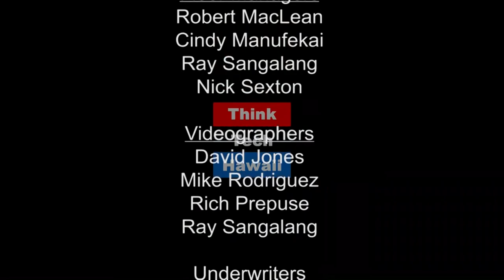International singer and songwriter Felito Felix (Hispanic Hawaii)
Felito Felix is the pride and joy of the Puerto Rican community as international singer and song writer.  The discussion is about Felito Felix's accomplishment and contribution to music. He started his career in 1961 and was a member of the Four amigos band in the 1961 here in Hawaii. Who recored 67 album and wrote over 500 songs that today we can still hear over the radio. He recored with capital record and recognized the one singer ever recored a duo with Elvis Presley. He wrote for many other famous latin singer as well. He is recognize as one of two singer that has more then 250,000 audience in central park New york during his performance only one other singer has accomplished that. His home base was Hawaii and he  has retired and was visiting Hawaii. we talk about his career, future, and advice to future generation of musicians